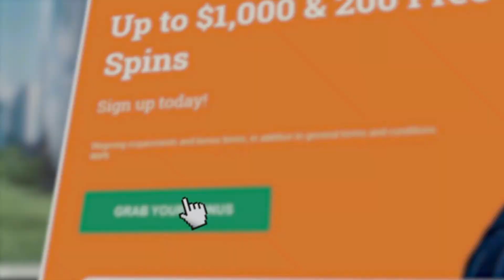REACTOONZ SESSION - PART 2/2